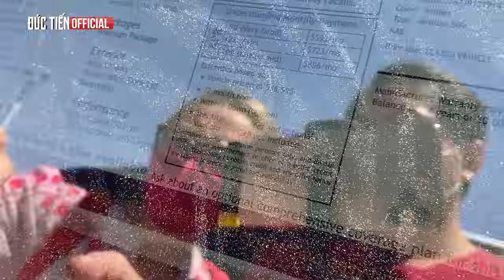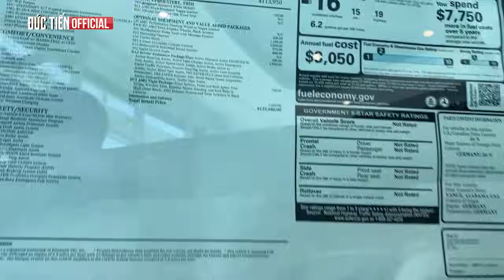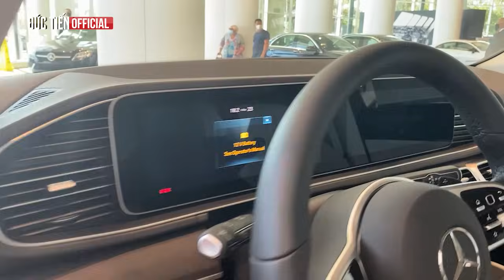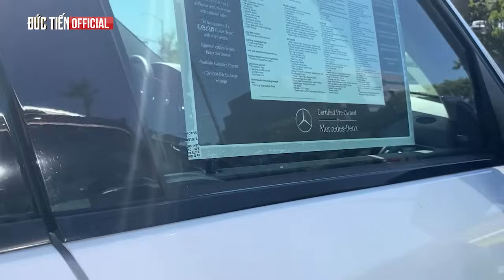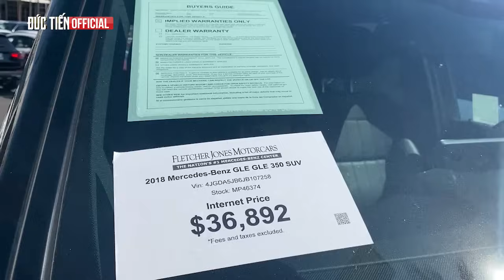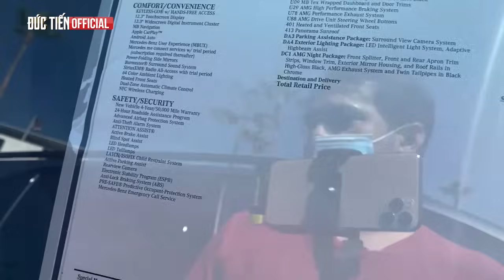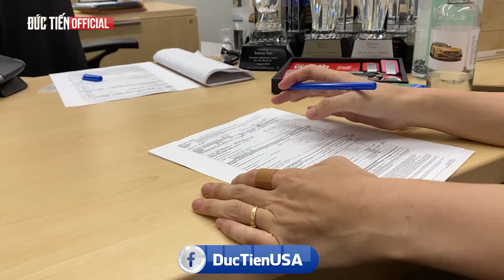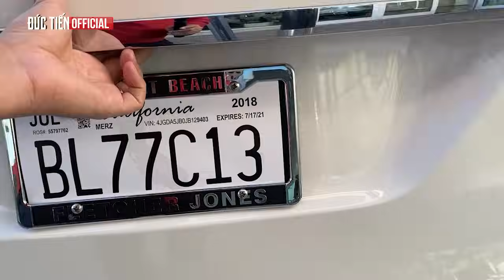Cuộc Sống Mỹ #93| Cả nhà Đức Tiên đi mua "siêu xe " Mercedes 2022 ở Mỹ